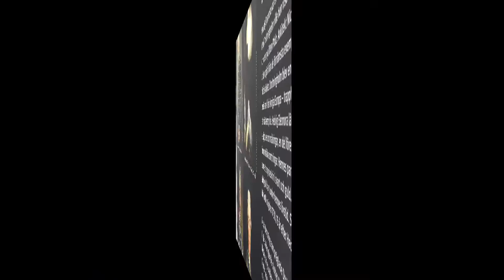北欧 ＃１５ ドロットニングフォルム宮殿 2015-7-2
説明　　ドロットニングフォルム宮殿　2015-7-2